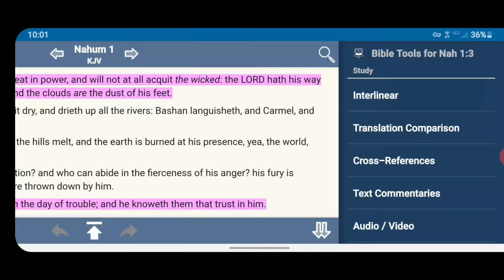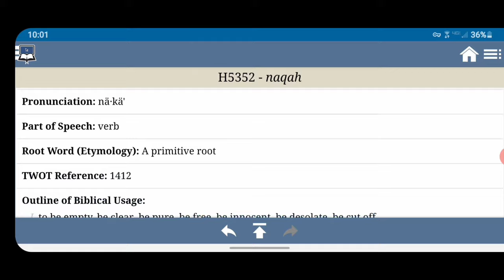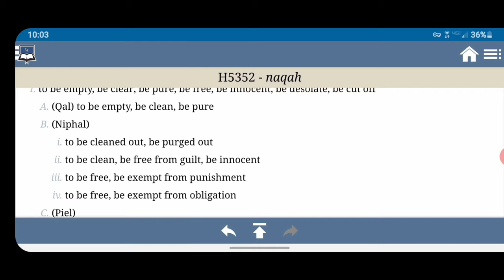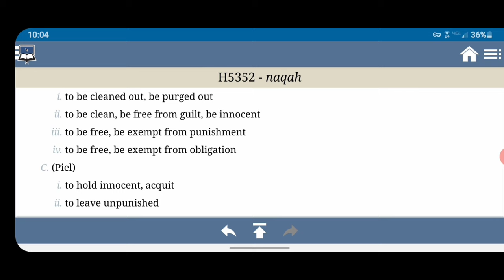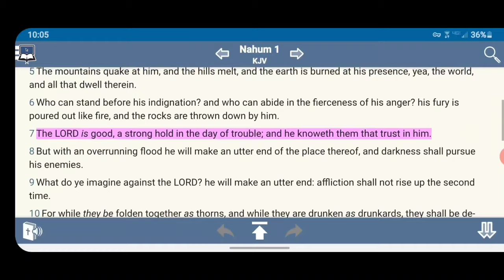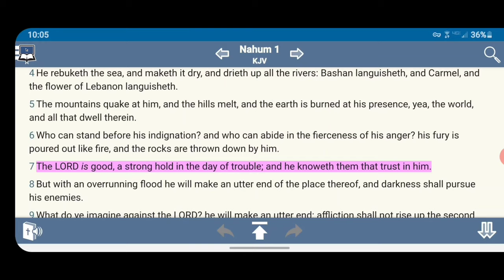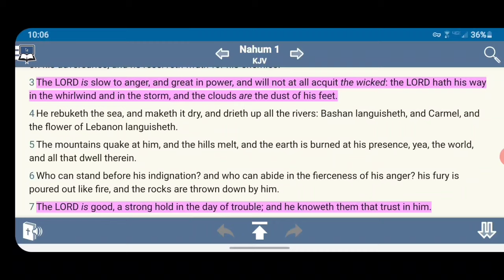Yahawah Will Not At All Acquit The Wicked { Quick Hit 42 } GMSShieldOFaith03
And Will Not At All Acquit The Wicked  { Quick Hit 42 }